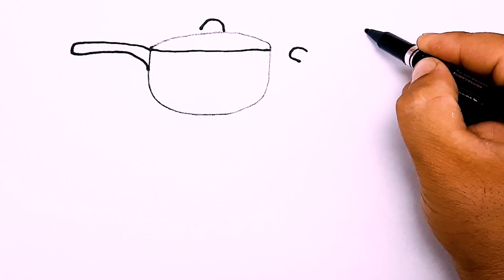Drawing and coloring of kitchen equipment stove and frying pan for children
Hello, friends,
today I am painting and painting a stove and a frying pan with paint

# fargelegging # artforkids howtodraw # youtube # maleri